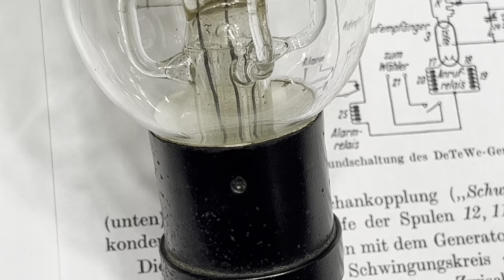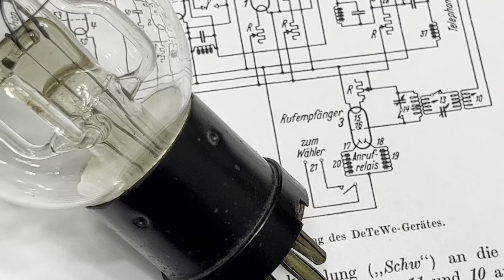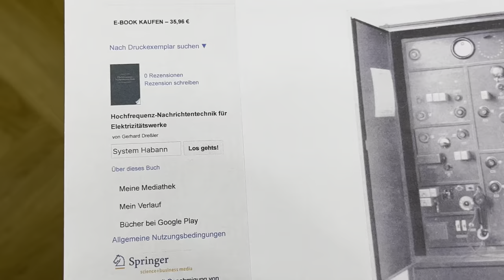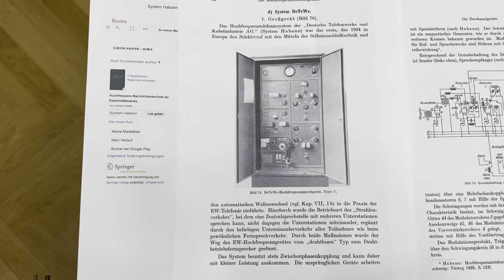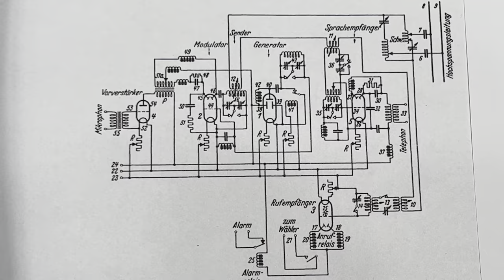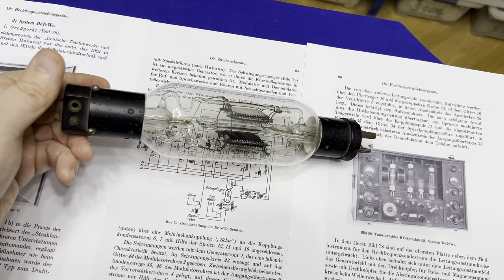Detailansicht der Röhre VE der 'Deutschen Telefonwerke und Kabelindustrie AG' sowie DeTeWe von 1924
Detailansicht der Röhre VE von DeTeWe 1924

Die 'VE' wurde 1924 von der 'Deutschen Telefonwerke und Kabelindustrie AG' sowie DeTeWe für die Hochfrequenztelefonie entwickelt.